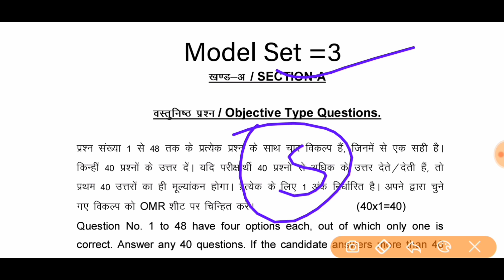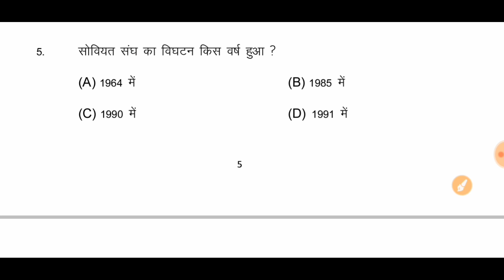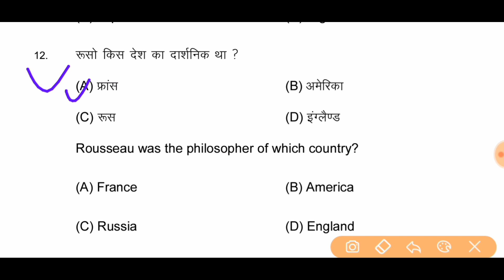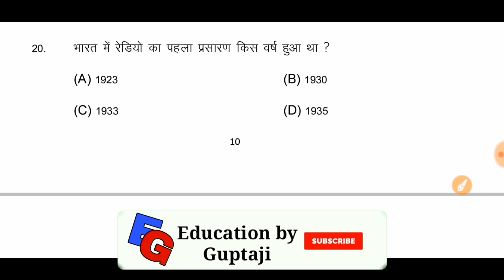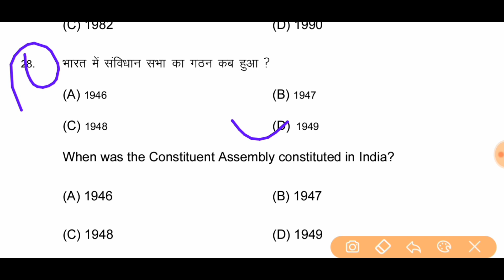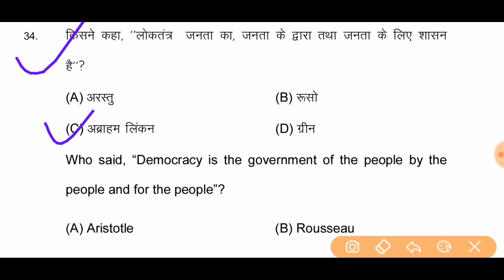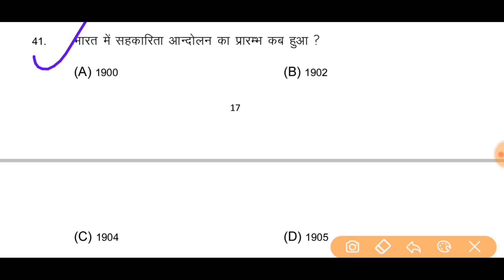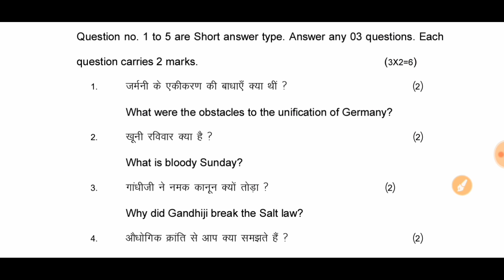19 February final exam social science V. V. I objective questions |Bihar board 10th Exam 2020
Bihar board Final model paper Set by Set